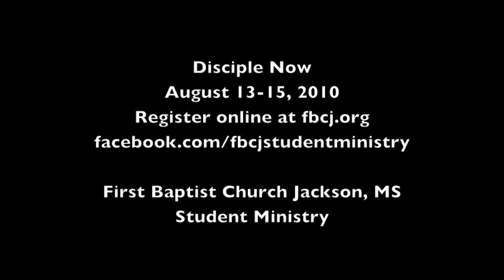Disciple Now - Mr. Clark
Disciple Now
August 13-15, 2010

First Baptist Church Jackson, MS
Student Ministry